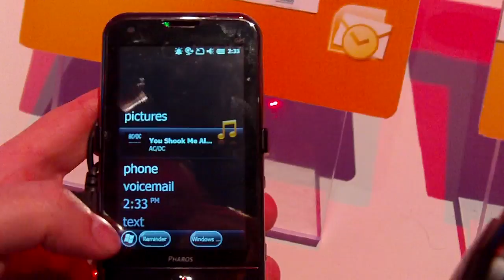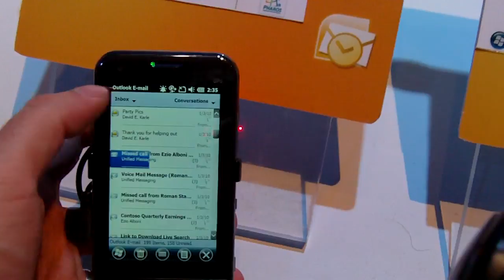Windows Mobile 6.5.3